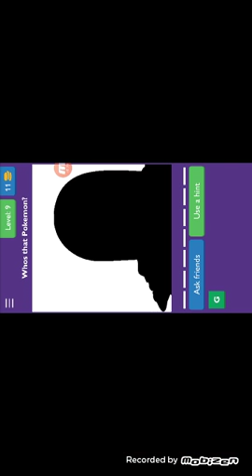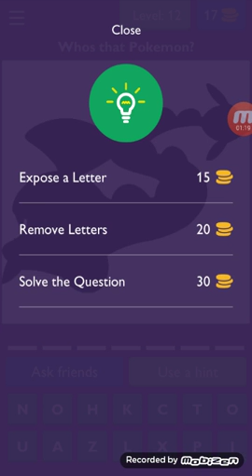Who's that Pokemon? I don't know!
Showing off more skillz ~Angel